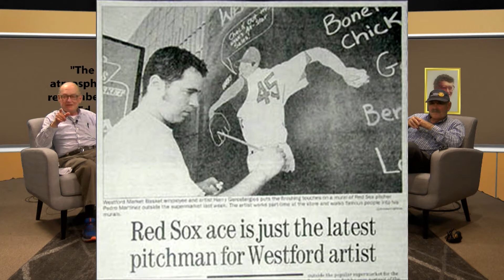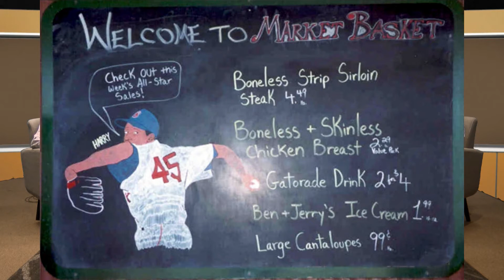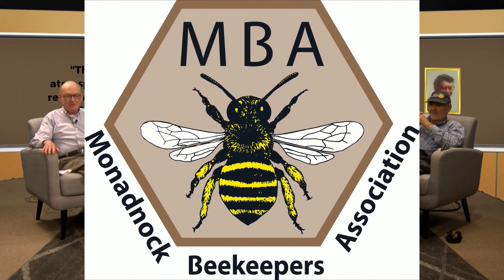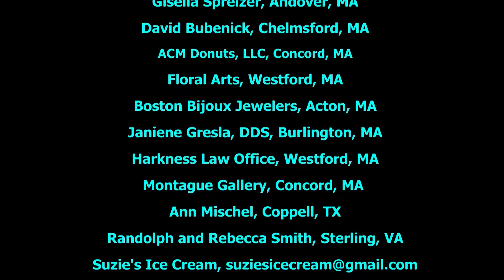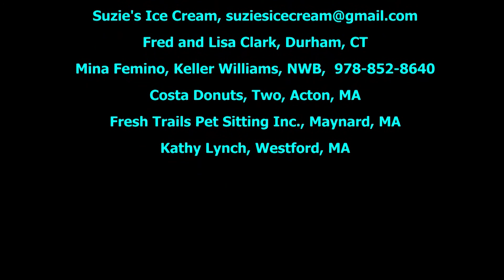The Ed Cohen Variety Show - 123 - Harry G Returns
Harry G. returns to the show. Also returning is Gino.